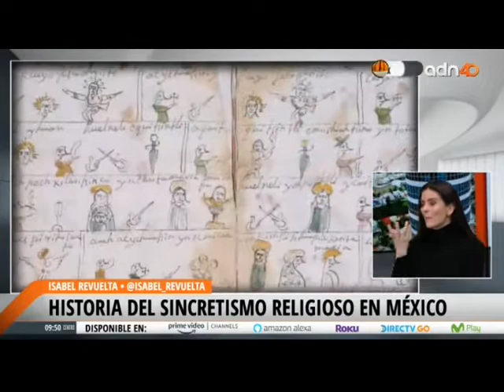10.12.2020 Isabel Revuelta. Aniversario de la Virgen de Guadalupe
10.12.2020 Isabel Revuelta en el programa de Mónica Garza "Es de mañana" de ADN40, en su Sección Sigamos hablando de historia, comenta sobre: Aniversario de la Virgen de Guadalupe